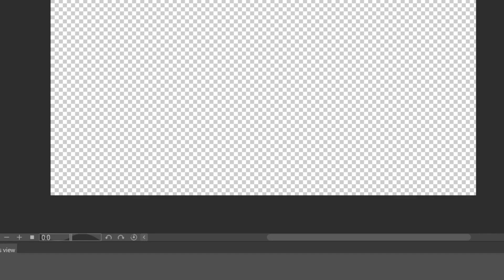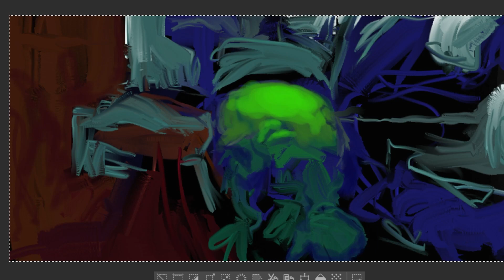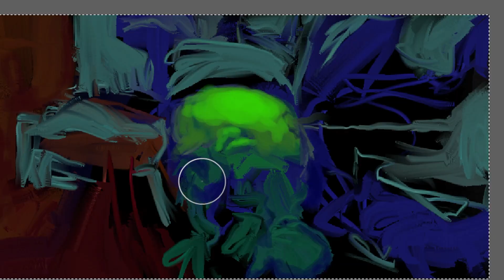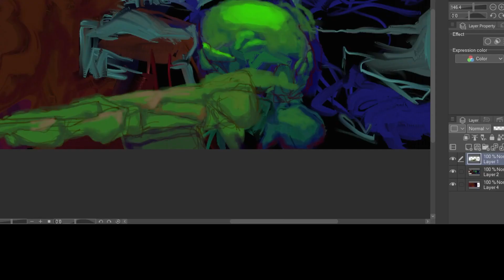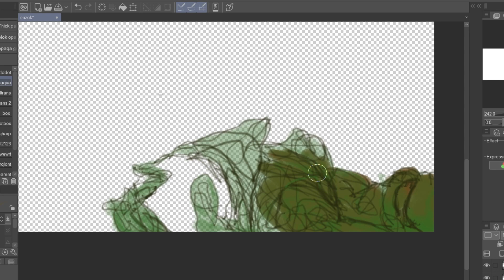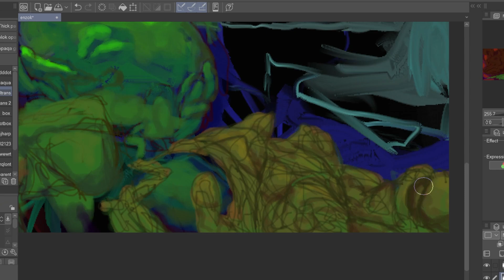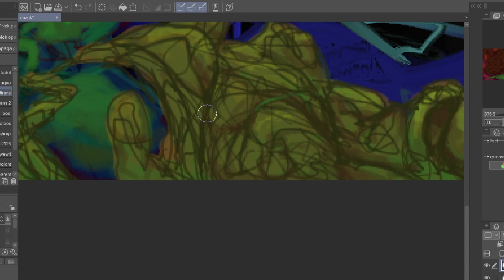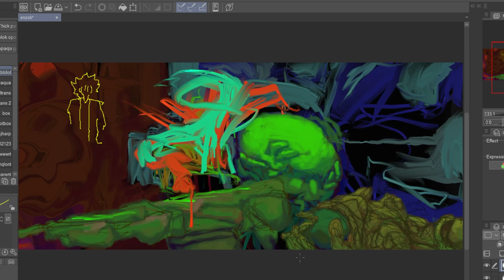speedpaint 2023-08-01 (08/01/23) 18:02:20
every once in a while i would switch to corel painter essentials 7 to get a specific brush i like and the rest is done with clip studio paint

i kept shittily cropping the window in the recording sorry i'm just paranoid about privacy